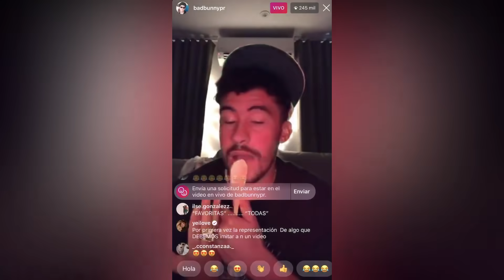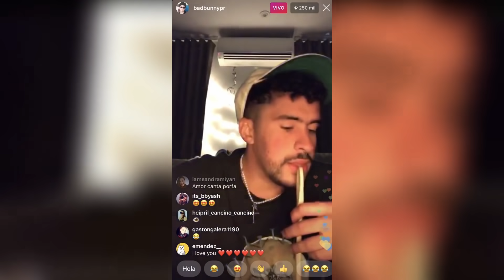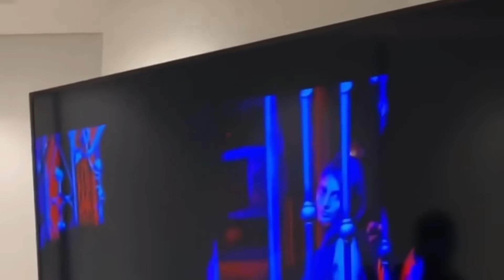Bad Bunny revela nuevo tema con Anuel Aa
Hoy en Trapeton estaremos hablando sobre el directo que realizo bad Bunny el dia de ayer en su perfil de instagram, donde podemos destacar muchos previews nuevos de temas que nunca salieron y de temas que vienen muy pronto, entre ellos un junte nuevo entre Anuel y Bad Bunny.

Tema recomendado de hoy es "Bellakear" de mi bro Carrillo un artista muy duro que sin duda promete bastante para el genero debido a su versatilidad, su flow y sus barras brutales⚡️